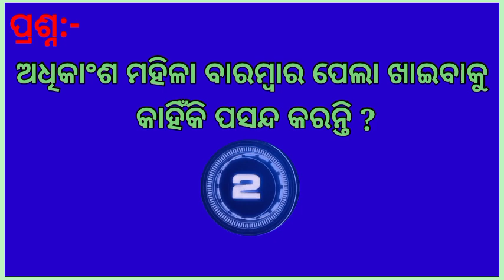କମ ବୟସର ଝିଅ ବେଶୀ ବୟସର ଝିଅ ମଧ୍ୟରୁ ସମ୍ଭନ୍ଧ ରଖିବାରେ କିଏ ଆଗୁଆ /marriage life fact gk question odia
Facts reported odia news commedy Romantic fake news odia commedy question Marriage life comedy odia question Intelligent newly marriage couple Gk question Funny commedy video Fake marriage commedy question Odia marriage life question in odia General knowledge marriage life Gk question